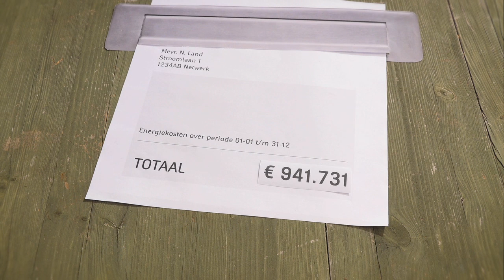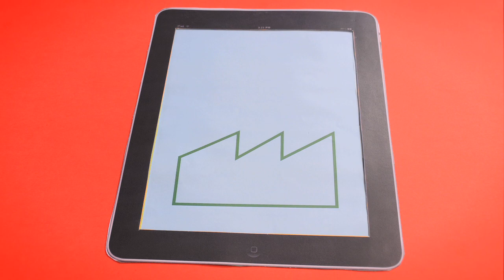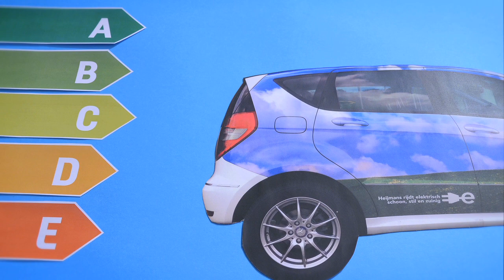Heijmans - Duurzaamheid duurt het langst (stop-motion)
Heijmans bouwt aan de contouren van morgen. Duurzaamheid staat centraal in onze bedrijfsvoering. In dit 'stop-motion' filmpje geven we enkele voorbeelden van initiatieven en projecten zoals het slim recyclen van asfalt, A-labels bij nieuwbouwwoningen, LED-verlichting, AddValue, Greenway LE, oplaadpalen in Amsterdam, electrisch rijden, CO2 prestatieladder van ProRail en alleen nog maar werken met duurzaam hout